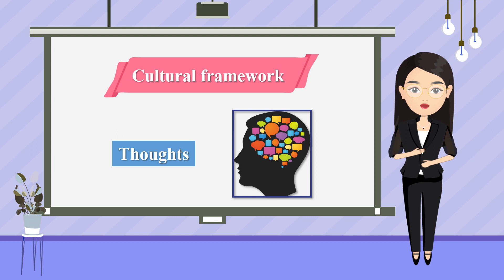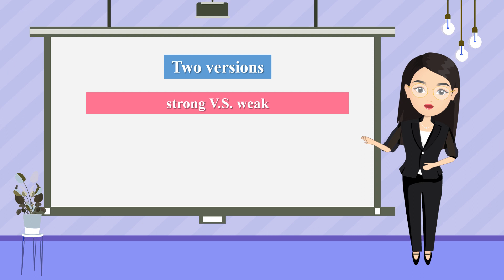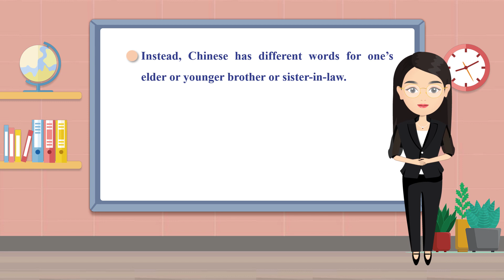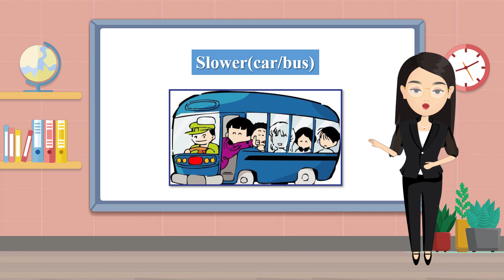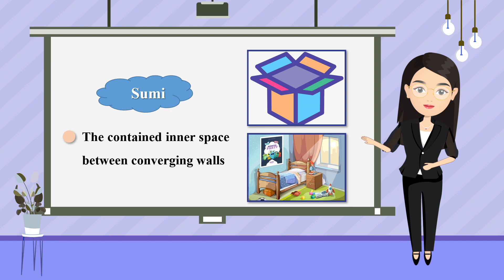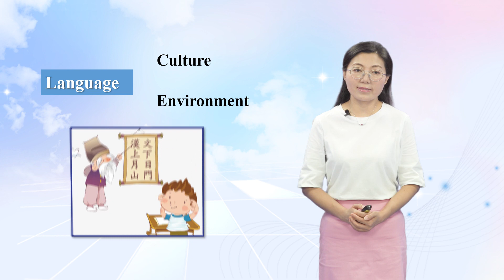5.2 Language and Culture 1